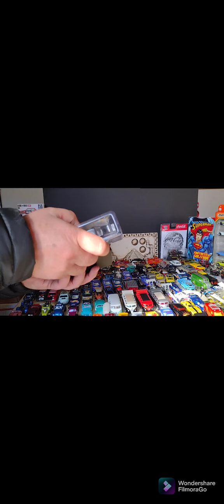MINI GT MIJO Exclusives DATSUN 510